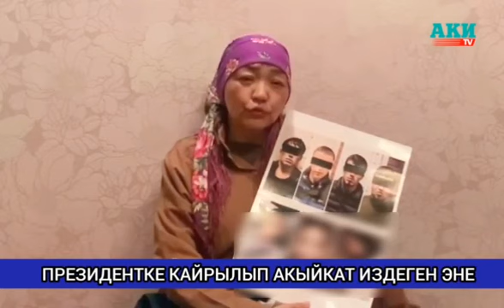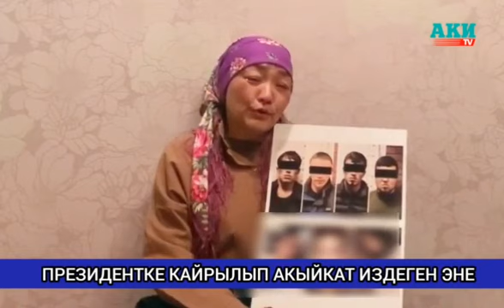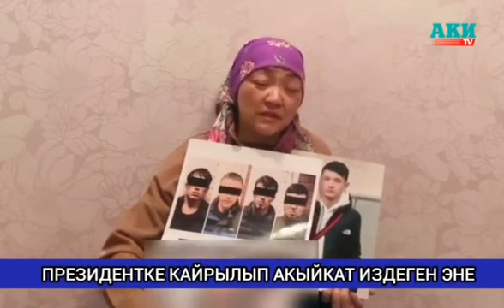Москвада киши колдуу болгон Анвардын апасы тергөөнүн жыйынтыгын күтүп жатат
Россиянын Москва облусунда бычакталып каза болгон Кыргызстандын жараны — Анвар Кубанычбек уулунун өлүмү боюнча кармалган 4 жарандын үчөө камактан бошотулганына маркумдун апасы Махабат Жанышбаева нааразы болууда.

Анын айтымында, Анвар Кубанычбек уулунун каза болгонуна 2 айдын жүзү болду. Бирок, ушул кезге чейин сот процесстери баштала элек. Тергөө амалдары солгун жүрүп жатат. Мындан улам ал президентке кайрылып, бул ишти көзөмөлдөп берүүнү суранып жатат.